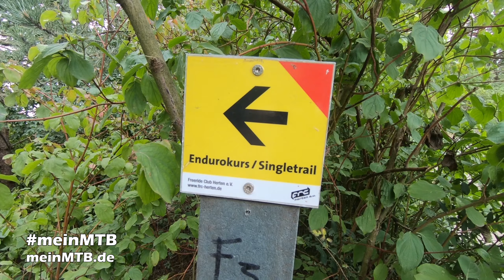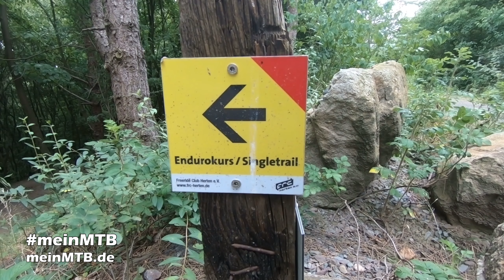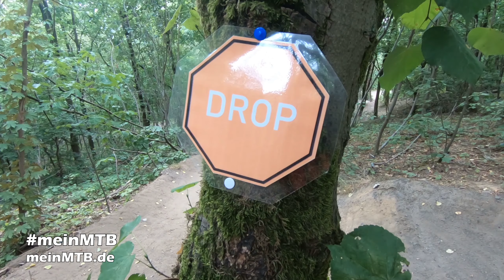Der Singletrail und ich | VLOG 2020-04 | 14.07.2020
In meinem heutigen VLOG schaue ich mir den Singletrail auf Halde Hoppenbruch genauer an und widme mich meinem persönlichen Endgegner, dem Steinfeld.

Wenn über diesen Link ein Kauf zustande kommt, werde ich mit einer Provision beteiligt.

Musikauswahl:
Enyer Gonzalez